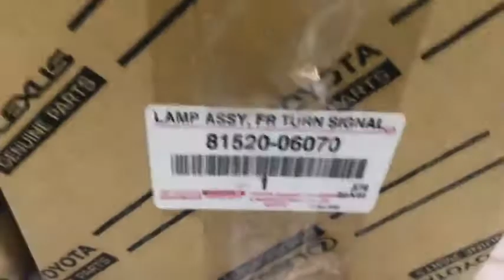Đèn xi nhan cản trước Toyota Camry chính hãng 8152006080